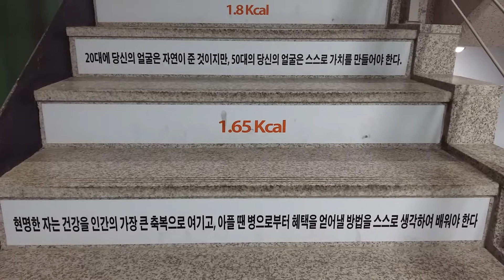988. 건강계단.